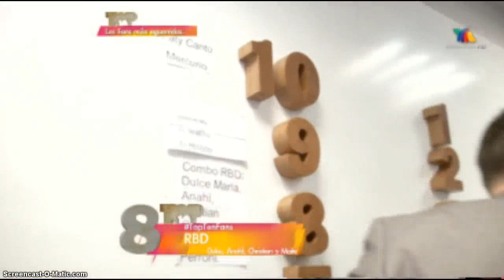RBD tiene los fans más intensos (topten)